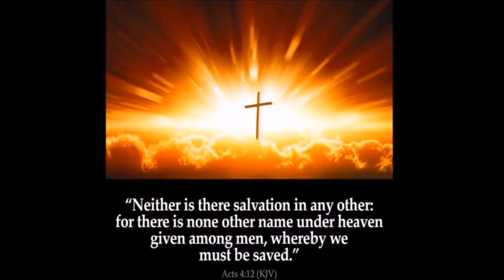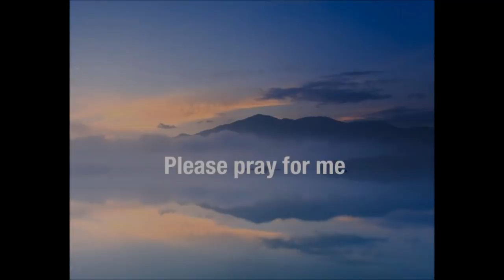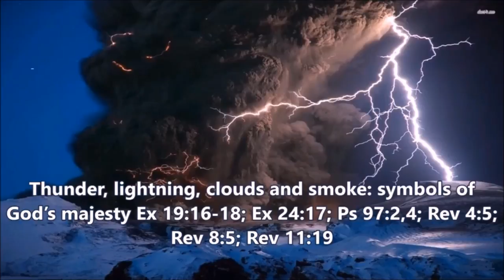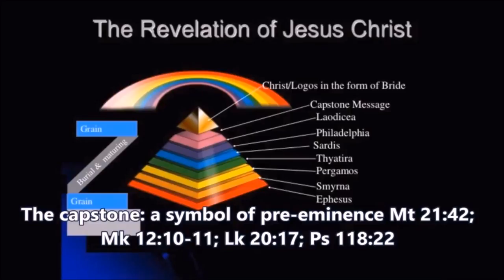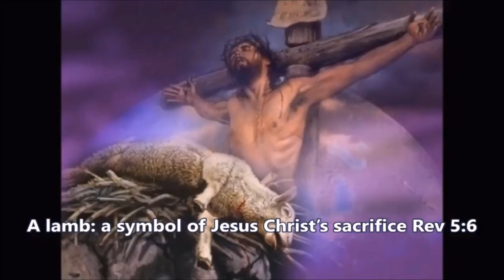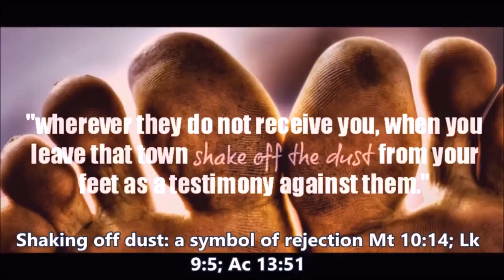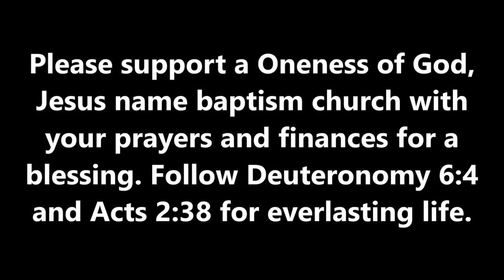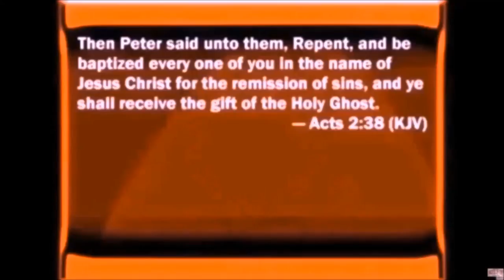I Will Not Die Here by Steve Buxton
Four lepers find a new life. God can use belief but disdains unbelief, doubt as they are of the devil.